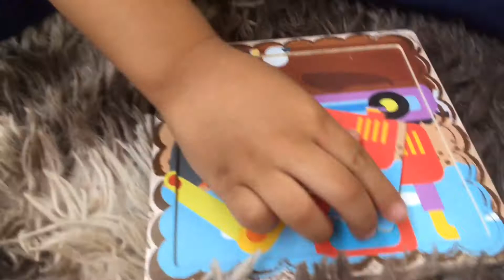2 Yrs old solved 16 pcs puzzle | His Little World | Tristan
16 pcs puzzle can solve by our two years old Tristan, Video has no edit | His Little World